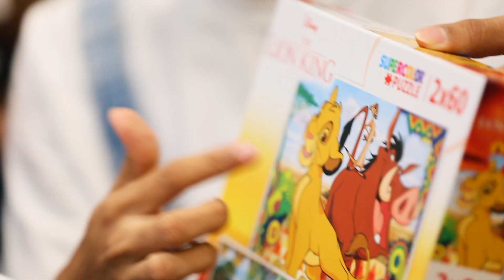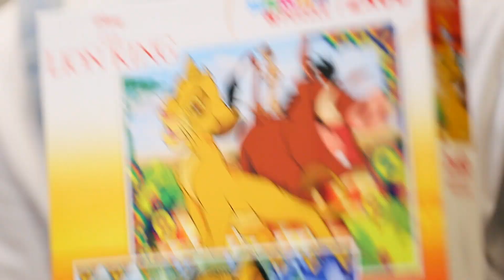Kata Bocah Main Puzzle Sambil Nyanyi | KataBocah New Series | Eps 5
Hola, Teman-teman!
Kata Bocah new series masih featuring dengan kakak-kakak dari Un1ty. Kali ini para Bocah (Teduh, Shalom, Jordan, dan Jared) dapet tantangan bareng kak Zweitson dan Kak Fajri buat Karaoke Puzzle Challenge. Hua, di antara dua team ini siapa yang akan menang ya? comment di bawah, yuk. Jangan lupa tonton videonya sampai habis, ya.